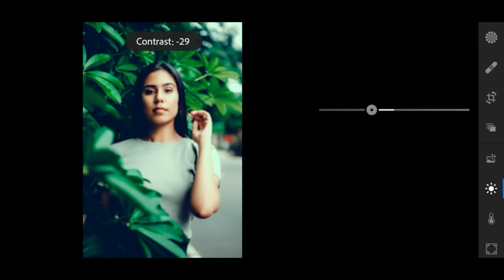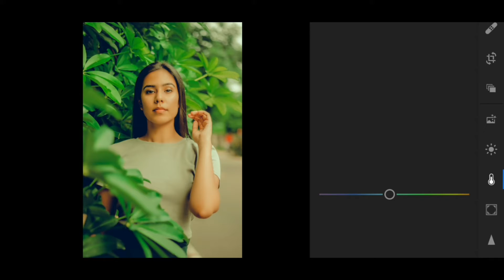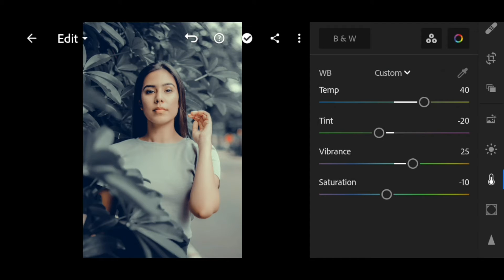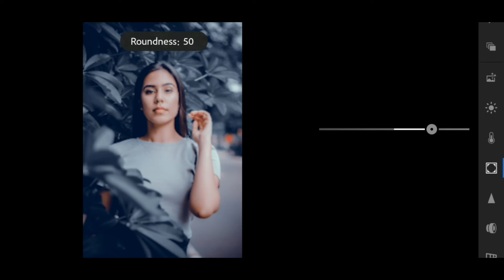EDIT PHOTOS IN LIGHTROOM MOBILE | Lightroom Mobile Editing Tutorial